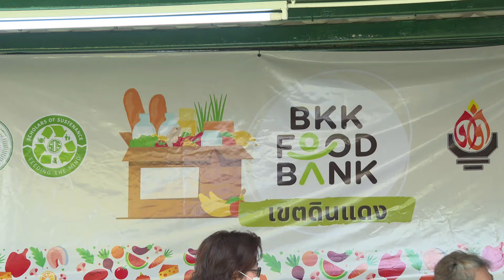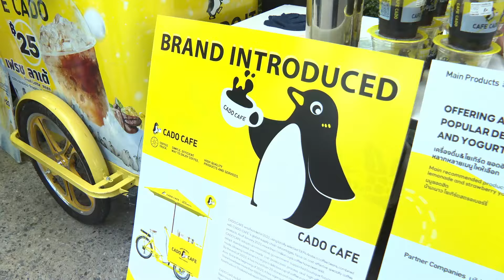BKK Food Bank จุดบรรจบที่สวยงามระหว่างผู้ที่ต้องการแบ่งปันกับผู้ที่ขาดแคลน เปิดแล้ว 30 เขต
(6 ก.ค. 67) นายชัชชาติ สิทธิพันธุ์ ผู้ว่าราชการกรุงเทพมหานคร เป็นประธานในพิธีเปิด BKK Food Bank เขตดินแดง โดยมี นางอนงค์ เพชรทัต สมาชิกสภากรุงเทพมหานคร เขตดินแดง นายพรพรหม วิกิตเศรษฐ์ ที่ปรึกษาของผู้ว่าราชการกรุงเทพมหานครและผู้บริหารด้านความยั่งยืนของกรุงเทพมหานคร ผู้บริหารและเจ้าหน้าที่สำนักงานเขตดินแดง สำนักพัฒนาสังคม ผู้บริจาค และประชาชนกลุ่มเปราะบาง ร่วมพิธี ณ สำนักงานเขตดินแดง

“โครงการ BKK Food Bank เป็นโครงการที่ทำให้วัตถุประสงค์ของผู้ที่ต้องการแบ่งปันกับผู้ที่ขาดแคลนมาบรรจบกัน ซึ่งจะทำให้สังคมเราดีขึ้น โดยเราทำในรูปแบบซูเปอร์มาร์เก็ต มีระบบการสะสมแต้มคะแนน ให้ผู้ขาดแคลนนำแต้มคะแนนมาแลกสินค้าที่ตรงตามความต้องการกลับไป ต้องขอขอบคุณทางผู้บริจาคด้วย” ผู้ว่าราชการกรุงเทพมหานคร กล่าว

โครงการ BKK Food Bank ส่งต่ออาหารส่วนเกินให้กลุ่มเปราะบางอย่างเป็นรูปธรรม เป็นการร่วมมือกันระหว่างกรุงเทพมหานคร มูลนิธิสโกลารส์ ออฟ ซัสทีแนนซ์ (SOS) และมูลนิธิวีวี แชร์ เพื่อแก้ปัญหาอาหารเหลือทิ้ง ที่อาจก่อให้เกิดความเสียหายทั้งด้านแวดล้อมและเศรษฐกิจ นำไปส่งต่อให้แก่ผู้ที่ขาดแคลน กลุ่มเปราะบาง กลุ่มคนจนเมือง หรือผู้ที่ได้รับผลกระทบจากภัยพิบัติและสาธารณภัยในสถานการณ์ฉุกเฉิน สร้างกลไกส่งต่อความช่วยเหลือระหว่างผู้ให้และผู้รับอย่างยั่งยืน โดยดำเนินการใน 2 รูปแบบ ดังนี้

รูปแบบที่ 1 สำนักงานเขตเป็นผู้รับ - ส่งต่ออาหารส่วนเกิน (Food Surplus) จากผู้แบ่งปันและให้ความช่วยเหลือกลุ่มเปราะบางในพื้นที่ มีการรายงานอย่างเป็นระบบ โดยได้รับความร่วมมือจากมูลนิธิที่ทำงานด้านอาหารส่วนเกิน เช่น มูลนิธิ SOS และมูลนิธิวีวีร์ แชร์ เป็นผู้ประสานผู้แบ่งปัน ปัจจุบันเริ่มดำเนินการแล้ว 37 เขต  สำหรับเขตดินแดง ได้เริ่มดำเนินงานโครงการเมื่อวันที่ 19 มีนาคม 2567 ถึงปัจจุบัน โดยรับสินค้าจากร้านสะดวกซื้อจำนวน 21 สาขาในพื้นที่ เพื่อนำส่งต่ออาหารให้กลุ่มเปราะบางทั้งผู้ที่อยู่ในชุมชนและนอกชุมชนในพื้นที่เขตดินแดง ซึ่งได้ส่งต่อแล้วจำนวนทั้งสิ้น 3,394 ราย คิดเป็นน้ำหนักอาหารบริจาค 2,054.17 กิโลกรัม ปริมาณคาร์บอนที่ลดได้ 5,197.04 kgCO2e (กิโลกรัมคาร์บอนไดออกไซด์เทียบเท่า)

รูปแบบที่ 2 จัดตั้ง BKK Food Bank สำนักงานเขต เพื่อเป็นสถานที่รับมอบและจัดวางอาหาร เครื่องอุปโภคบริโภค สิ่งของจำเป็นในการดำรงชีพ (Goods Donation) และส่งต่อให้กับผู้รับ (กลุ่มเป้าหมาย) โดยสำนักงานเขตมีหน้าที่ประเมินและให้คะแนนผู้รับ (กลุ่มเป้าหมาย) เพื่อให้ผู้รับ (กลุ่มเป้าหมาย) นำคะแนนที่ได้รับมาแลกรับสิ่งของจาก BKK Food Bank  โดยเปิดมาแล้ว 29 เขต เขตดินแดงเป็นเขตที่ 30 ซึ่งได้เปิดทำการอย่างเป็นทางการในวันนี้ (6 ก.ค. 67) และจะเปิดทำการครั้งต่อไปในทุกวันพฤหัสบดี ตั้งแต่เวลา 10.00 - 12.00 น.

ทั้งนี้ ผู้ประสงค์จะบริจาคสิ่งของอุปโภคบริโภคให้กับ BKK Food Bank ติดต่อได้ที่สำนักงานเขตทุกเขต หรือศาลาว่าการกรุงเทพมหานคร เสาชิงช้า